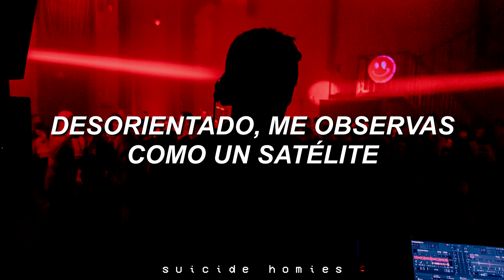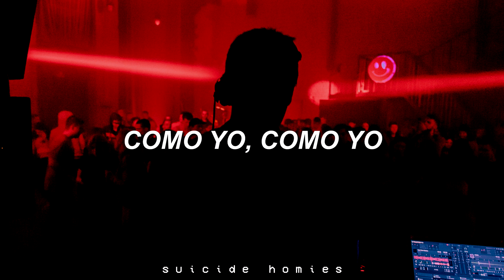A.C.E. - Do it like me // Español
Fotógrafo: Alexander Popov

A pedido de Kang Seulgi ♥

A.C.E. - Do it like me sub español / A.C.E. - Do it like me letra en español / A.C.E. - Do it like me subtitulada / A.C.E. - Do it like me traducida